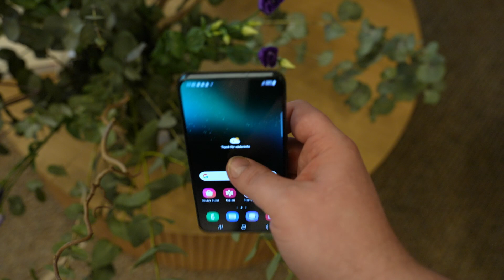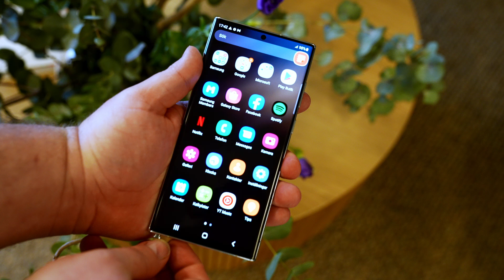Så mycket kostar Samsung Galaxy S22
Samsung Galaxy S22-serien är avtäckt och med det får vi Galaxy S22, S22+ samt S22 Ultra. Det är bättre kameror och ljusstarkare skärmar för hela slanten och priserna är följande.

Priser på Samsung Galaxy S22 Ultra är:

Galaxy S22 Ultra 8 + 128 GB: 13 990 kr
Galaxy S22 Ultra 12 + 256 GB: 14 990 kr
Galaxy S22 Ultra 12 + 512 GB: 15 990 kr
Galaxy S22 Ultra 12 + 1 TB: 18 290 kr
Denna modell finns i färgerna; Black, White, Burgundy och Green.

Priser på Samsung Galaxy S22+ är:

Galaxy S22+ 8 + 128 GB: 11 690 kr
Galaxy S22+ 8 + 256 GB: 12 190 kr
Denna modell finns i färgerna; Black, White, Green och Pink.

Galaxy S22 8 + 128 GB: 9 690 kr
Galaxy S22 8 + 256 GB: 10 190 kr